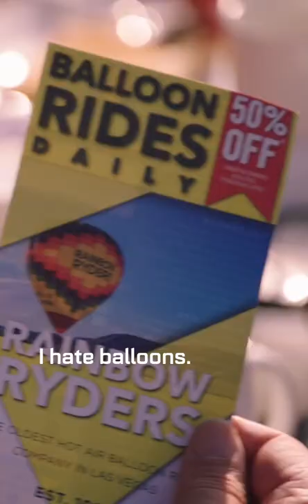The Grand Tour RV Special But Completely Out of Context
Just when you thought one of The Grand Tour's most hectic episodes couldn't get any more chaotic...